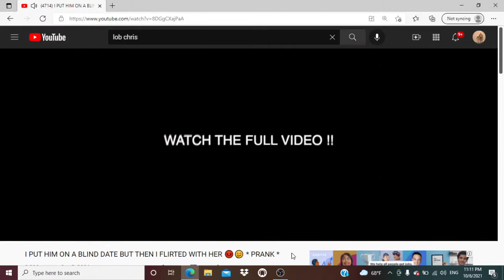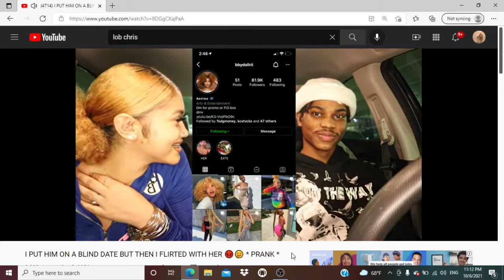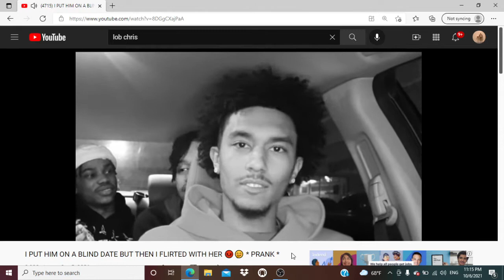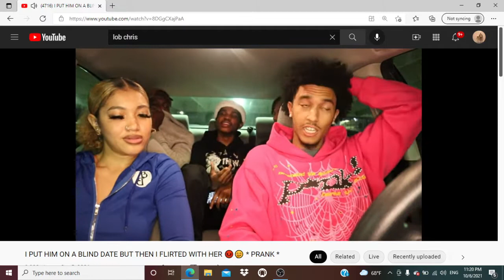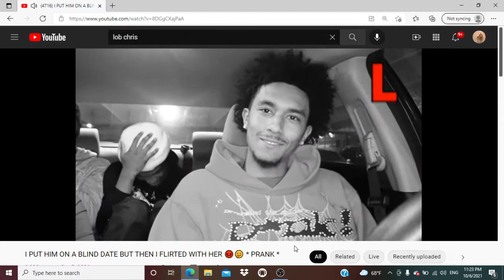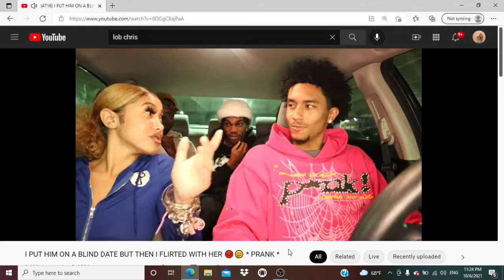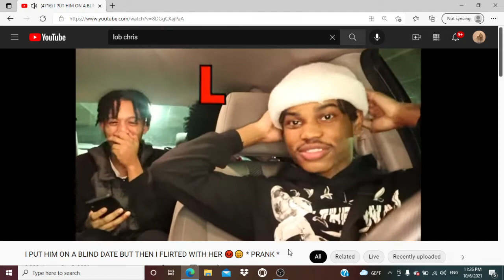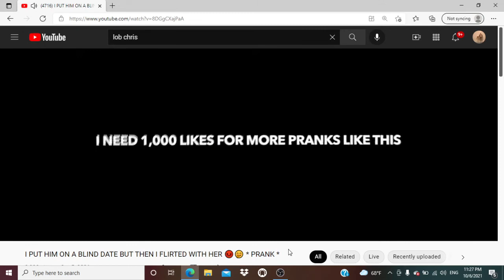LOB CHRIS”I PUT HIM ON A BLIND DATE BUT THEN I FLIRTED WITH HIS DATE PRANK”REACTION!!!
Twitch: SimplyAjayyy  Tik tok : simply.aj2